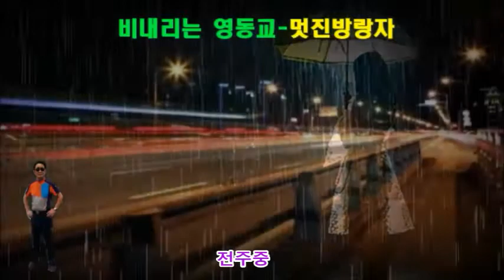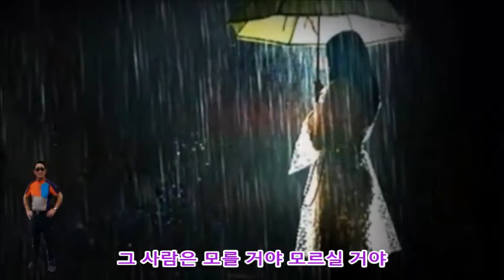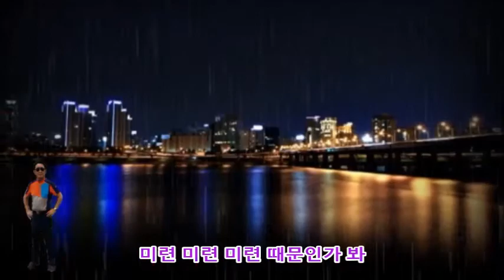비내리는 영동교 주현미